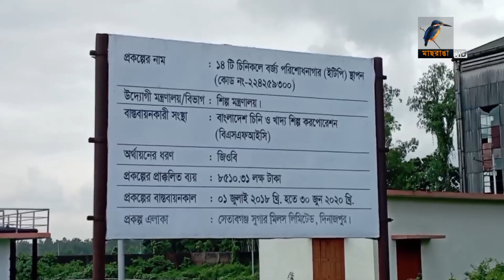নষ্ট হচ্ছে সুগার মিলের কোটি টাকার সম্পদ | Maasranga News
লোকসানের মুখে বন্ধ হয়ে যাওয়ায় নষ্ট হতে বসেছে দিনাজপুরের বোচাগঞ্জে সেতাবগঞ্জ সুগার মিলের কোটি কোটি টাকার যন্ত্রপাতি। ছাটাই করা হয়েছে অধিকাংশ শ্রমিককে। চরম দুর্ভোগে দিন কাটছে শ্রমিক ও আখ চাষিদের।

2 Bir Uttam Ziaur Rahman Road (New Airport Road)